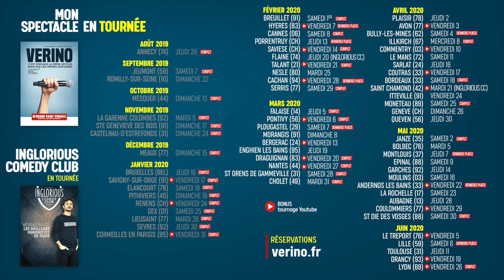Deuil, congés et bon goût (à Hyères) VERINO #188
Sur Verino On Demand, tu peux voir mes specials dans ton canapé (pour pas cher) et voir cette vidéo sans le montage (pour gratuit si t'as acheté mes specials que tu peux regarder dans ton canapé).

Viens voir le tournage en live ! C'est tous les vendredis à la fin de mon spectacle.

Merci Free For The Ladies pour la musique.